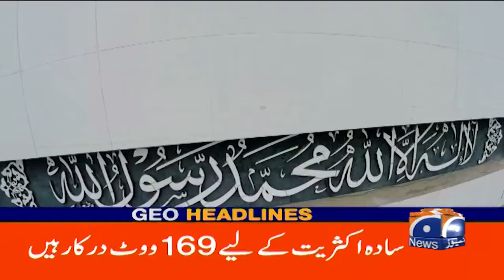Geo News Headlines 12 PM | 3rd March 2024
GeoHeadlines 12 PM | 3rd March 2024